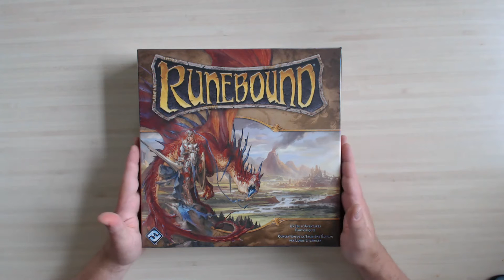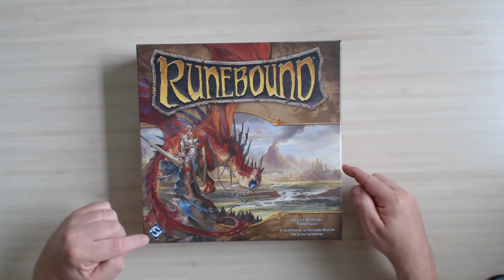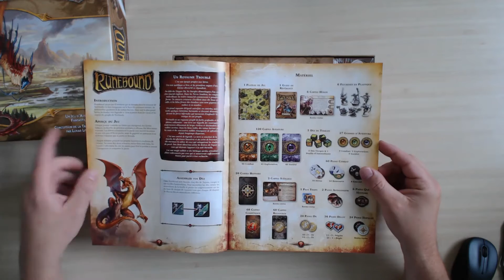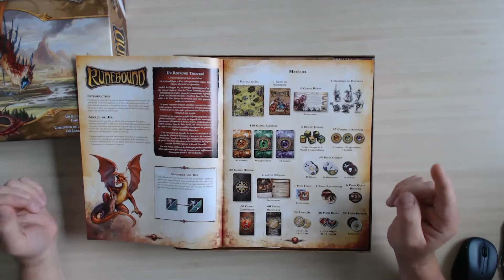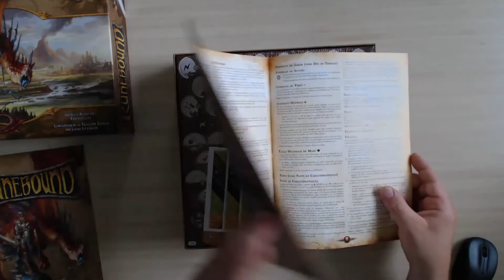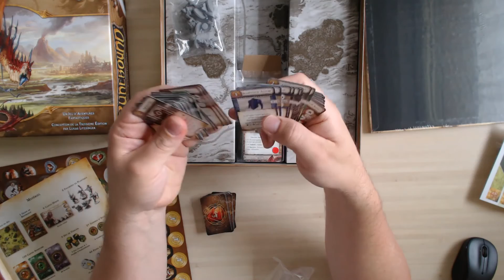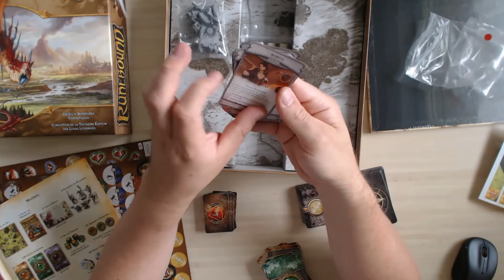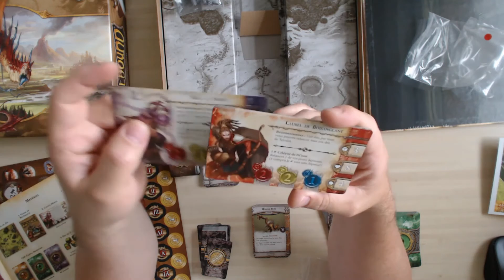Runebound 3eme édition, le déballage !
Découvrons ensemble le contenu ce jeu d' Aventures avec un grand A !